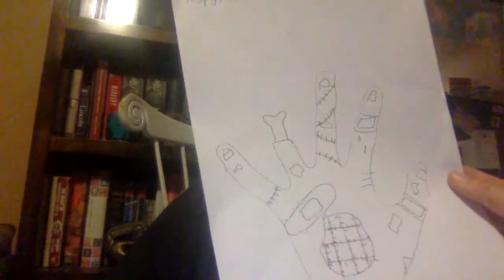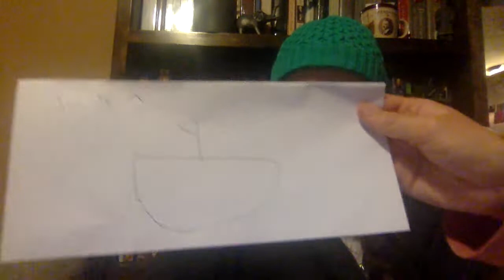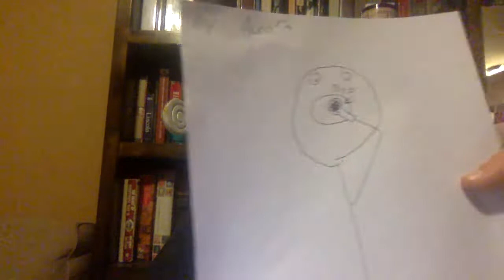Upton Sinclair's The Jungle (excerpts)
Excerpts of muckracker Upton Sinclair's The Jungle.
Focuses on health issues the employees faced as well as the lack of hygiene concerning the meat products.
Illustrations by my daughter.